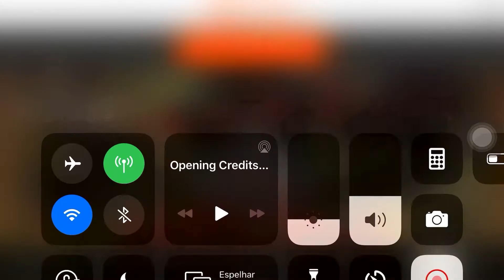Trainz 2: Ryan Dies Off The Cliff And other stories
Route: Test Route

Characters: Ryan

Music: Sodor Legend Of The Lost Treasure, Danger Theme For Season 2

Models: UKBL, N3V Games